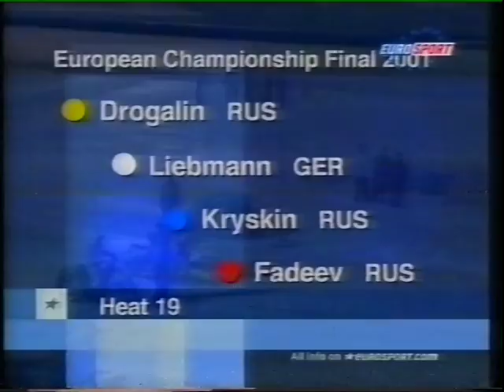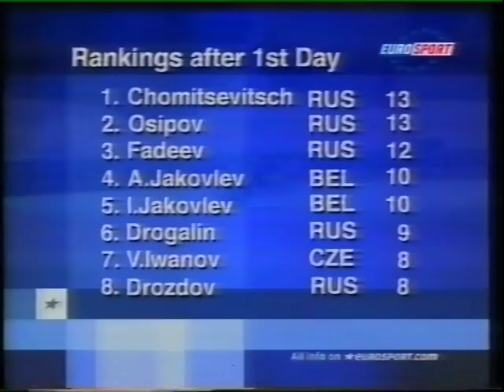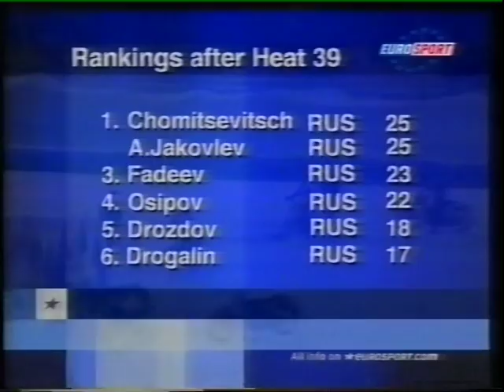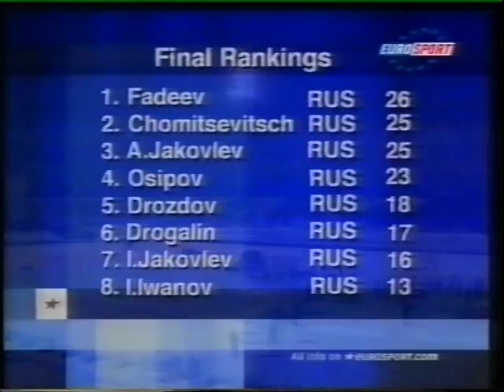Мотогонки на льду. ЧЕ 2001 год. Саранск